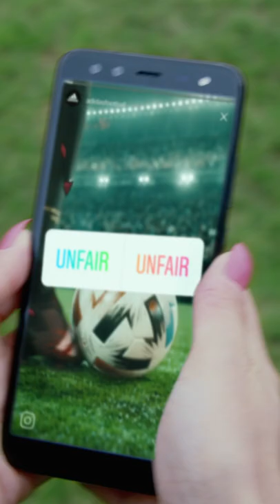predator 100% unfair wullaert 1080p